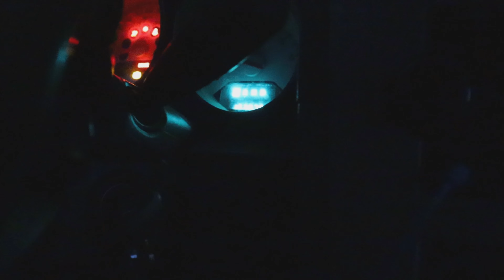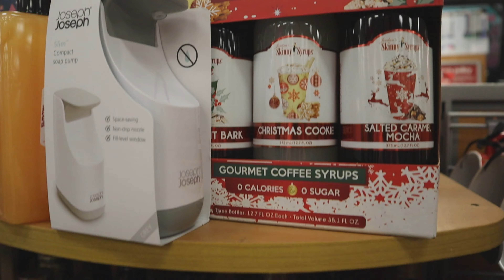VLOGMAS 2021 en Estados UNIDOS: 🎄Nos preparamos para el VIAJE a Nueva York * dia 3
Vlogmas 2021 navidad en Dallas Estados Unidos,os contamos donde vamos de viaje...❤👇

Compras de una chaqueta para ver si la puedo usar durante nuestro viaje a nueva york, casi el último día ya antes del minipuente que nos vamos a tyomar. Empezamos los vlogmas de la navidad 2021 aquí en Dallas texas, ya en nuestro tercer año de una española viviendo en estados Unidos, veremos muuuuuchas cosas de navidad y de hecho se vienen muchos viajes estos próximos días.

👉 Soy Sandra y en mi canal podrás encontrar más vídeos relacionados con la vida en Estados Unidos 🇺🇸, ya que trabajo como profesora y vivo en Dallas, Texas. ADEMÁS...en INSTAGRAM subo historias y fotos de la vida cotidiana y diaria aqui en USA.

🧨🧨 SI QUIERES gastar TUS DINEROS en AMAZON... (ÉCHALE UN OJO 👀 A LOS PRECIOS)

🇺🇸 Amazon USA: 🇺🇸
➽ Botella cuqui/motivadora/barata
➽ Cámara Vigilancia PERRO
➽ Cámara para grabar CANON EOS M200

🇪🇸Amazon ESPAÑA: 🇪🇸
➽ Botella cuqui/motivadora/barata
➽ Cámara Vigilancia PERRO